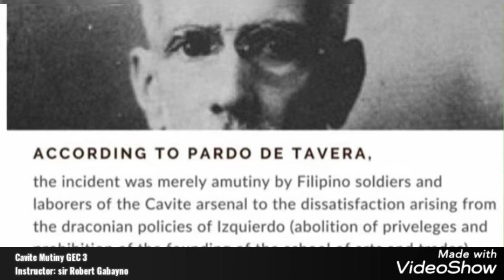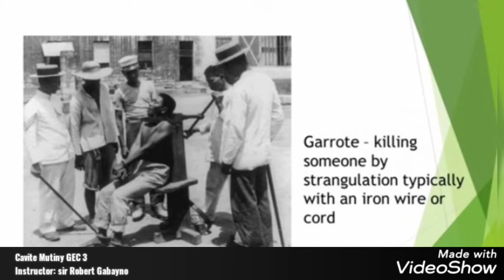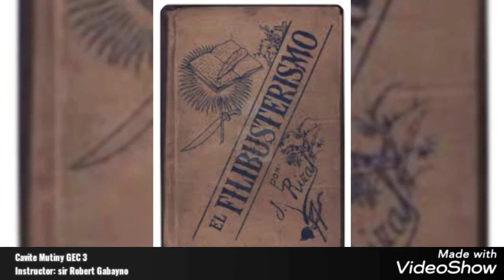Cavite Mutiny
Cavite Mutiny GEC 3
short presentation
📸 ctto